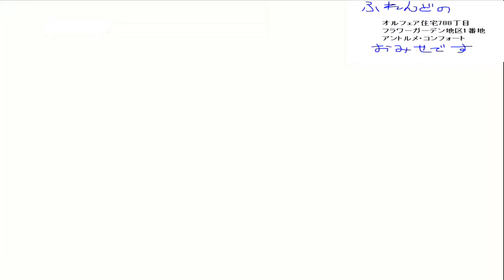20171014 クエストNo.456「あなたが戻るその日まで」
・バージョン3シナリオクリア後、エジャルナの大神殿2階でベサワキから受注
・すぐ横にあるエステラの部屋に入り、本棚を調べて手紙を読む
・外に出てベサワキに話す
・とこしえの氷原F-7などでデスマーキュリーを倒して雫下の大輝石を入手
・エジャルナに戻ってベサワキに話す
・竜族の隠れ里へ。C-6の民家でエステラの写真を撮る
　経験値13370と名声111、エステラの像を獲得

参考・引用
「ドラクエ10極限攻略データベース」

この動画は株式会社スクウェア・エニックスを代表とする共同著作者が権利を所有する著作物を利用しております。また、動画に使用されている楽曲はスギヤマ工房有限会社が権利を所有する著作物です。当該動画の転載・配布は禁止いたします。